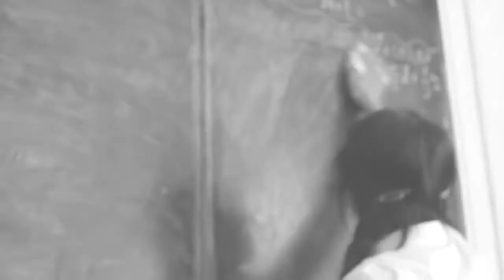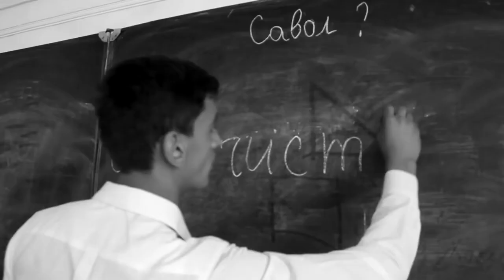Madina Karimova "Didori ohirin"